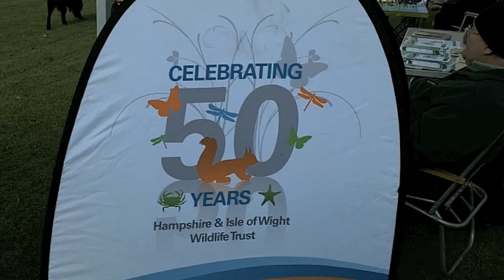Twyford Dog Show 2011- In Memory Of Lola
Twyford's Dog Show October 16th 2011.